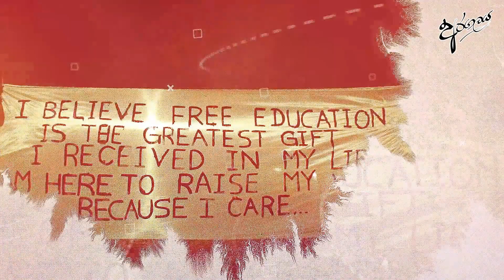සයිටමි අරගලයේ කථාව | අරගලය 2023 සිසු විරු සැමරුම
'අරගලය 2023 සිසු විරු සැමරුම හා ශිෂ්‍ය සටන් මතකාවර්ජනය' පසුගිය සැප්තැම්බර් 26 අගහරුවාදා ප.ව. 5 සිට පැය තුනකට අධික කාලයක් සාර්ථක ලෙස වෙෙද්‍ය පීඨ TV Lobby පරිශ්‍රයේදී පැවැත්විය.

'Aragalaya - 2023 - the commemoration of student heroes and reminiscence of previous student struggles' was concluded successfully on 26th September Tuesday. It was held on the Faculty premises in the TV Lobby and the event spanned of 3 hours.

සංවිධානය
වෙෙද්‍ය පීඨ ශිෂ්‍ය සංගමය / වෙෙද්‍ය ශිෂ්‍ය සුබසාධක සංගමය
වෙෙද්‍ය පීඨය,
කොළඹ විශ්වවිද්‍යාලය.

Organized By,
Medical Faculty Students' Union / Medical Students' Welfare Society